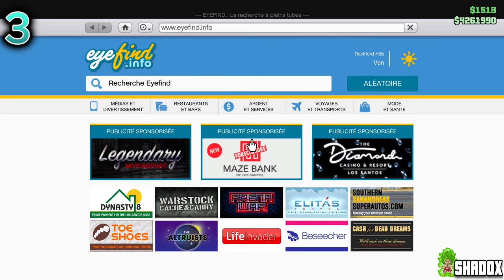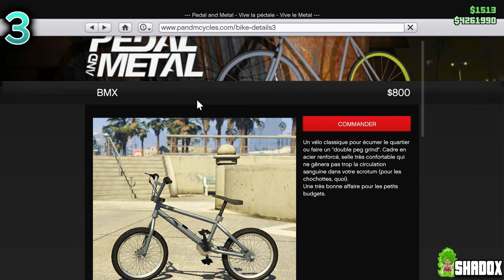*SOLO* 5 GLITCHS FACILE EN 1 VIDÉO SUR GTA ONLINE 1.68 !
Aujourd’hui 5 nouveaux glitch en 1 vidéo en solo

     ⭐️ Mon psn pour jouer avec moi ⭐️:
- Shadox__83 ( 2 tirés du bas )

D’autre vidéo dispo sur la chaîne n’hésitez pas à allez voir 💪

                     🔮 Pour les Lobby 🔮:
- 📩 Passez commande via les réseaux ou les commentaires de mes vidéos
- Il se peut que il y en est à gagnez donc restez bien connectez 😉
- ✅ Pas d’arnaque sur ma chaîne si vous hésitez allez dans les commentaires des vidéos dédiez au ventes ou dans l’espace communautés

♦️Merci au personne qui me soutienne tous les jours , merci au nouvelle personne de faire confiance à mes vidéos ♦️